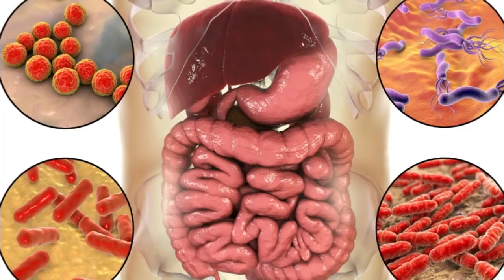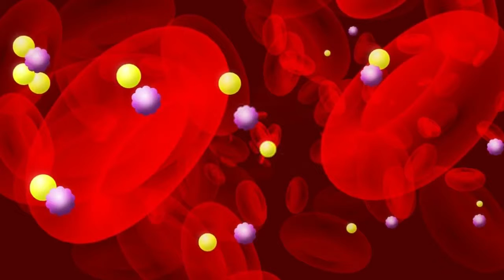10 Amazing Health Benefits of Bitter Gourd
کریلا ایک ایسی سبزی ہے جو بہت کم افراد کو ہی پسند ہوتی ہے تاہم مختلف طریقوں سے اسے پکا کر کڑواہٹ کو کم کرکے اسے مزیدار بنایا جاسکتا ہے۔

مگر کیا آپ کو معلوم ہے کہ اس کا تلخ ذائقہ آپ کو کس جان لیوا بیماری سے تحفظ دے سکتا ہے؟

ویسے اسے دیکھ کر جو سب سے پہلا خیال ذہن میں آتا ہے وہ کڑواہٹ کا ہی ہوتا ہے مگر اس کے فوائد بھی بہت زیادہ ہیں۔۔

یہ سبزی صحت کے لیے بہت فائدہ مند ہوتی ہے جس کے فوائد درج ذیل ہیں۔

Keila is a vegetable that likes very few people, but in different ways, it can be cooked by deliciously bitter and deliciously.

But do you know what kind of taste can you protect from the disease?

Well, seeing the first thing that comes to mind is bitterness but its benefits are too high.

It is very beneficial for vegetarian health, the benefits of which are listed below.